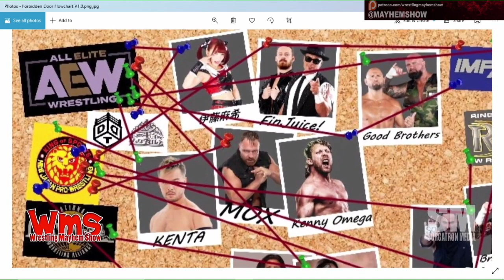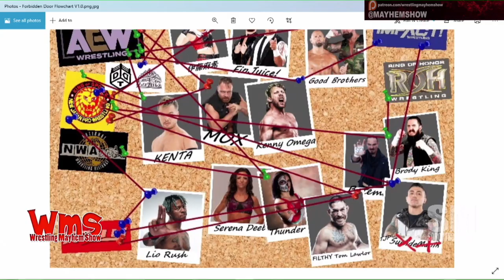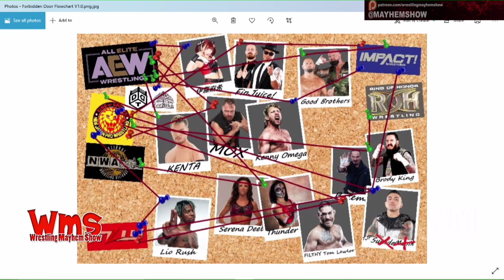Forbidden Door Crazy Wall - AEW, Impact Wrestling, New Japan Pro Wrestling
Mainstream Matt ) unveils the Forbidden Door Crazy Wall to keep track of all of the cross overs between All Elite Wrestling, Impact Wrestling, New Japan Pro Wrestling, Ring of Honor and anything else we may have missed.